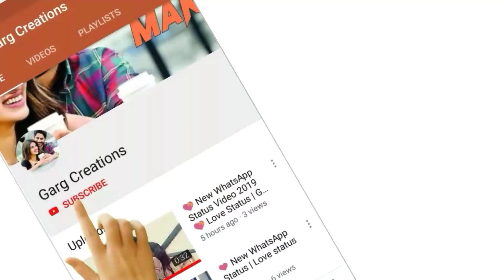😍 Cute Keerthi Suresh Romantic 💖 WhatsApp Status Video 💞 Love Status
(Original Video)👉
💝Cmnt Ur 👇 Fab Song
I Make a Status For You 💝

30 second status
30 sec status video
status video
30 second
30 second video
30 second sad status video emotional
30 second love video
30 second sad video
30 second love video
Whatsapp status video
30s cute love whatsapp status
story video
30 second whatsapp
30 second story video
30 sec video story whatsapp status with lyrics
whatsapp videos
WhatsApp status
30 seconds video,
Sad Status
Emotional Status
Love Status
Status
Status Sad
30 Second Status
WhatsApp Emotional Status
Muksmedia